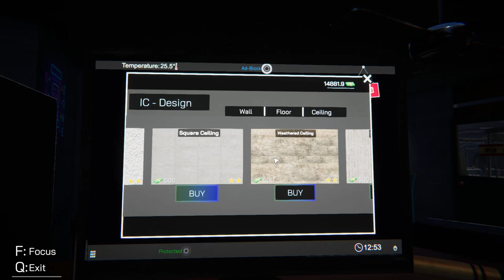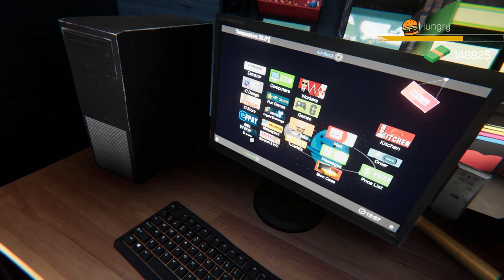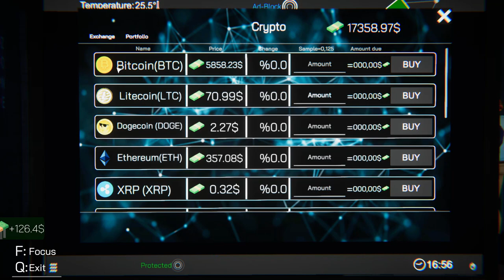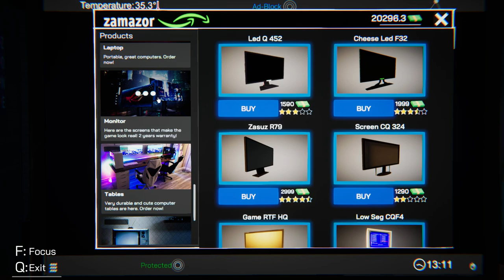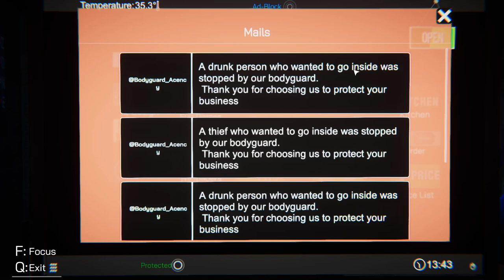محاكي مقهى الألعاب #6 سوينا توسعه للمحل 😎👍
لعبة محاكي مقهى الالعاب internet cafe Simulator